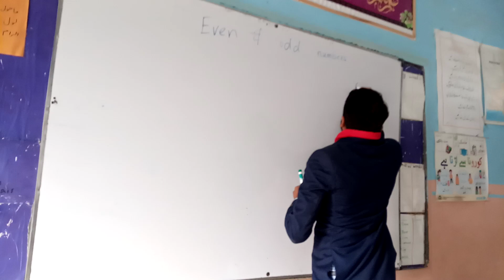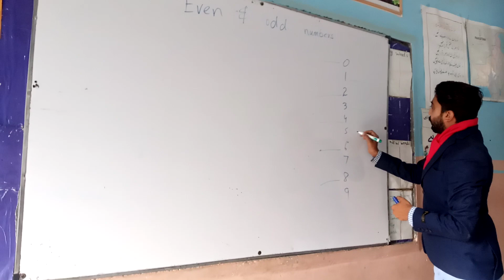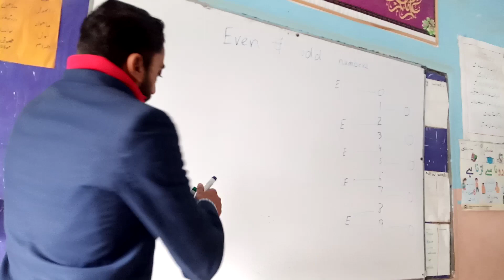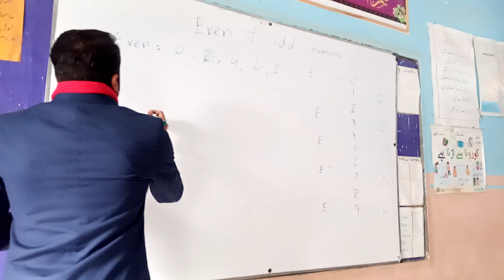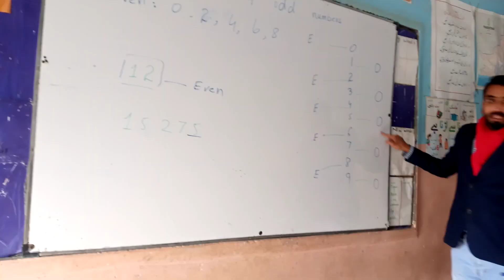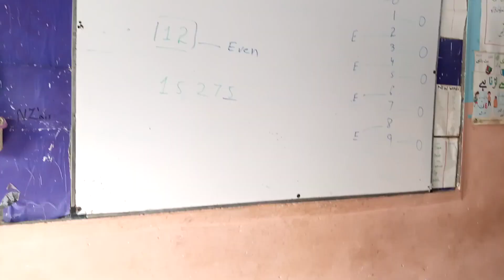Even number /odd number/ mathematics 3/school education/quality education/effective teaching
SIR RASHID ABBAS SB IS ONE OF THE BEST TEACHER IN GHS AKWAL TODAY HE IS GIVING CONCEPT OF EVEN ODD NUMBER Concept of even odd numbers  school education/qualified teacher Even number /odd number/ mathematics 3/school education/quality education/effective teaching